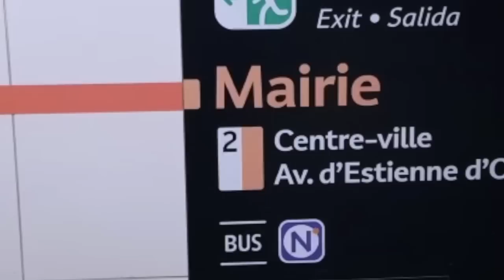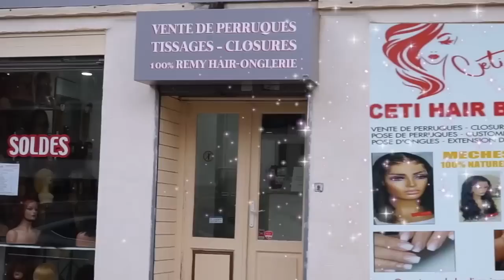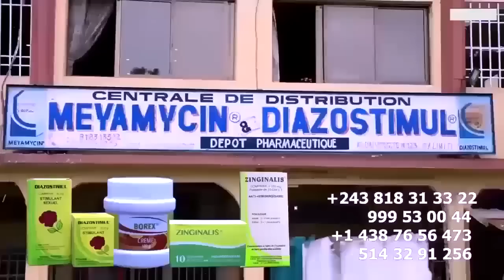Exclusif: KEN MPIANA Sur Faiblesse De Past DENIS LESSIE Sur KOFFI OLOMIDE Et Recadre FERRE GOLA Stad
Exclusif: KEN MPIANA Sur Faiblesse De Past DENIS LESSIE Sur KOFFI OLOMIDE Et Recadre FERRE GOLA Stade De Martyrs @fallyipupa @ferregolatvofficiel6883 @koffiOlomide01